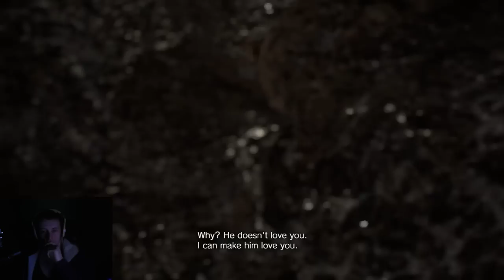Millbee comes around to Mia | Resident Evil 7 - Part 7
Capcom shows they really can breath life back into a series.

Catch me live, Everyday at 5pm GMT.